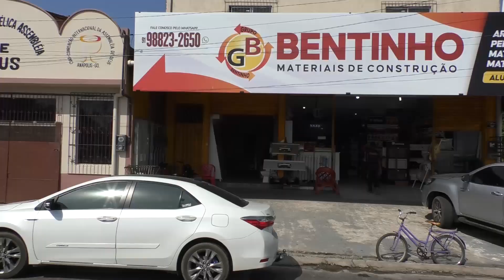DIA DE FINADOS: AUMENTA A PROCURA POR MATERIAIS DE CONSTRUÇÃO